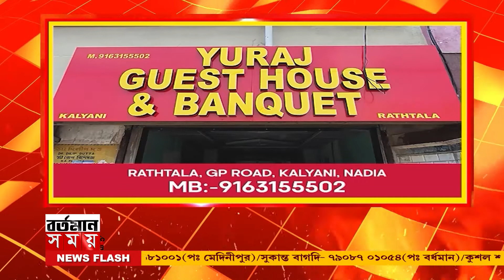ভোট পরবর্তী হিংসায় গ্রেফতার পাঁচজনকে তোলা হলো সিউড়ি জেলা আদালতে